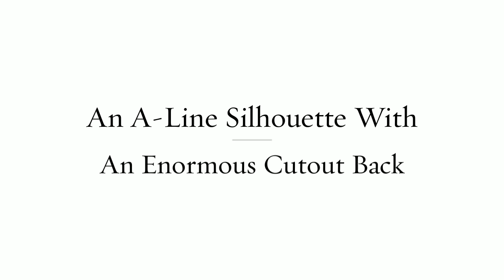Blush 9965 Prom Dress